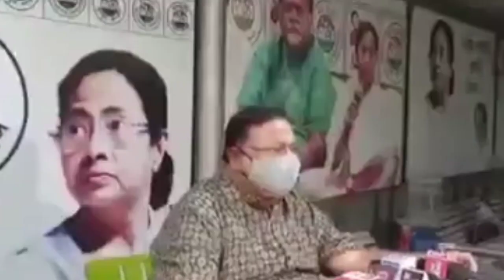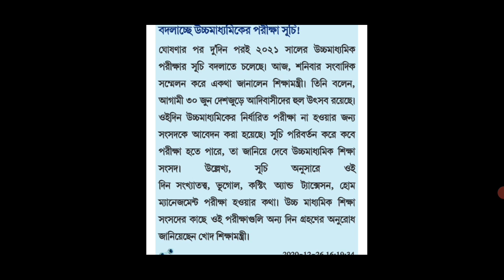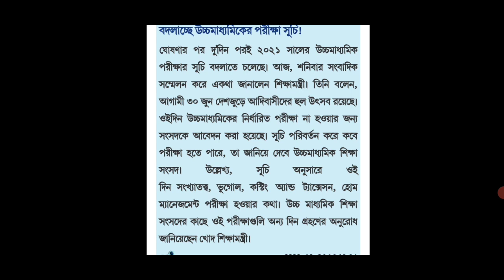মাধ্যমিক পরীক্ষা 2021 সালের রুটিন প্রকাশ,উচ্চমাধ্যমিক পরীক্ষার রুটিন পরিবর্তন | Madhyamik Exam 2021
মাধ্যমিক পরীক্ষা 2021 সালের রুটিন প্রকাশ,উচ্চমাধ্যমিক পরীক্ষার রুটিন পরিবর্তন | Madhyamik Exam 2021 | Class 10th Final Exam 2021 download | HS Exam Date | Madhyamik Exam Office Date | মাধ্যমিক পরীক্ষা কবে থেকে হবে | West Bengal Madhyamik Exam 2021 Date